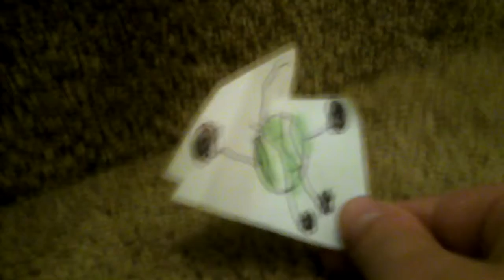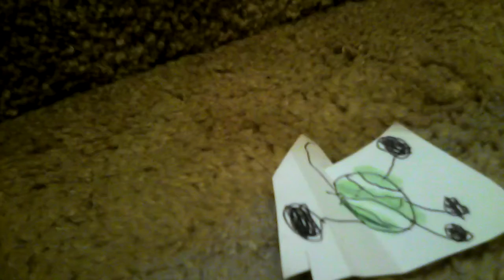Plans for character elimination All stars part 1(Read Description Koopaling Productions)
Please request me a grounded video